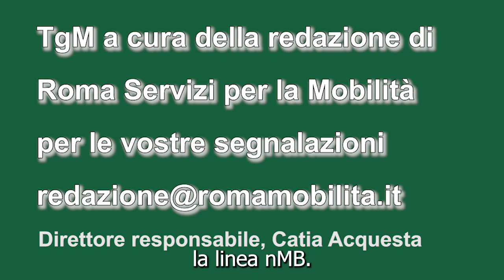VIDEO tg della mobilità: domani pedonalizzazione dei Fori Imperiali e mostra mercato a Talenti.